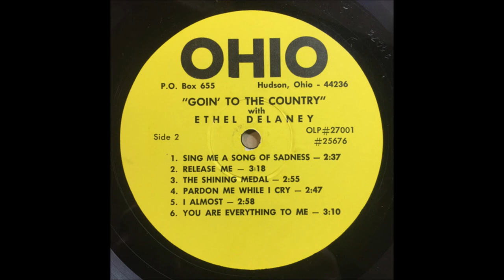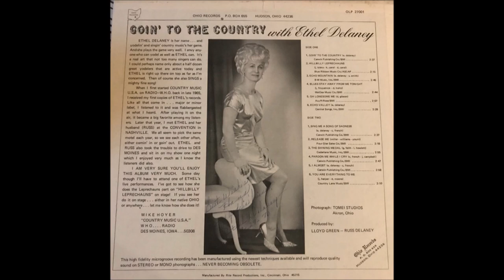Ethel Delaney - Sing Me A Song Of Sadness [c.1967].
[Written by  Ethel Delaney - Carl French].

Issued on  SINGLE  OHIO   96710 A
From LP "Goin' To The Country" [1970]

Recorded   Circa   Mid 1967 -
Ethel Delaney [vcl solo/speech]  others unknown

Lifetime Membershio of :
2004   Inducted into America's Old Time